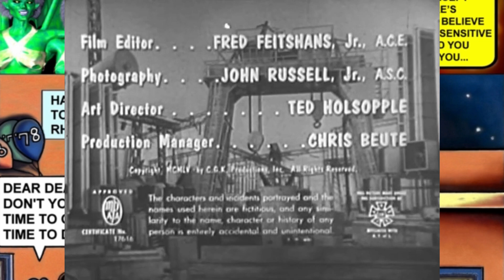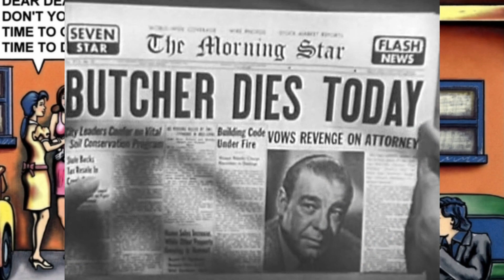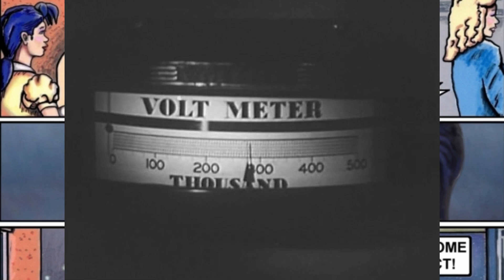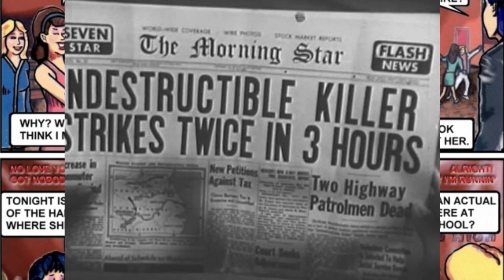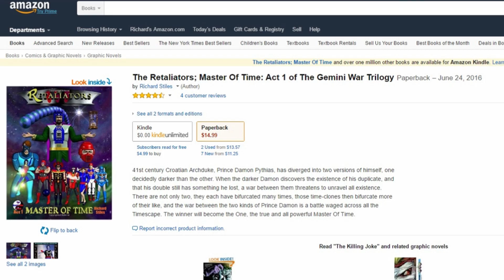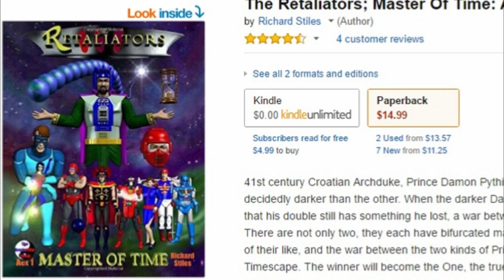The Indestructible Man (1956) Lon Chaney Jr., Max Showalter, Marian Carr, Ross Elliott, Ken Terrell